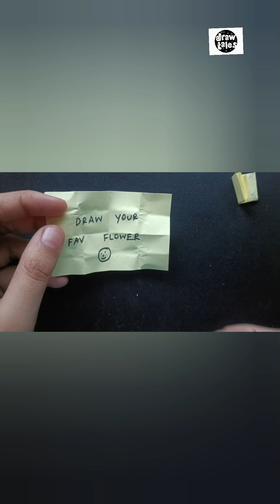Trying 30 days Art challenge | Day 1 | lets go 💫